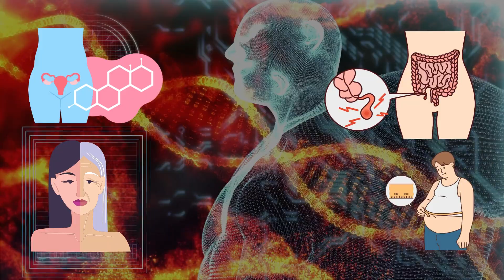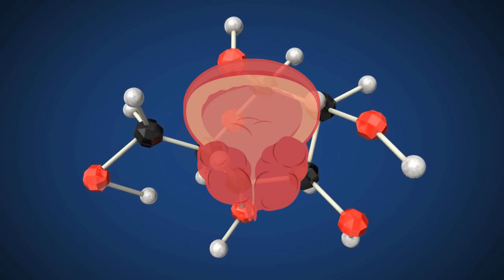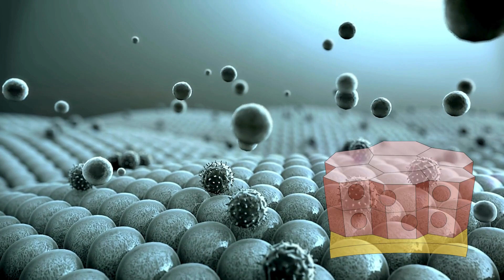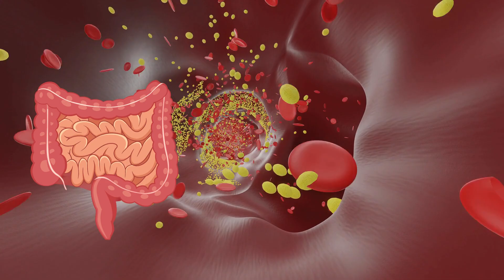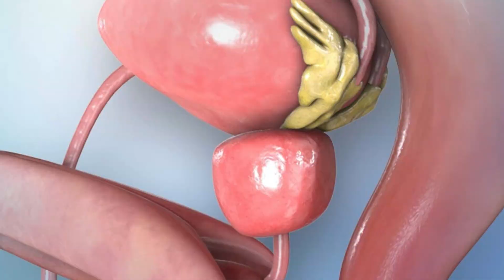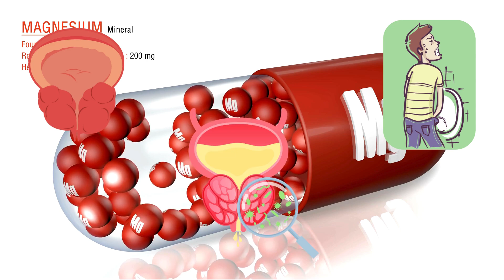Eat This 1 Snack Daily For Total Prostate Health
Discover the ultimate snack that can transform your prostate health in just a few simple bites a day! In this video, we reveal the powerful benefits of incorporating this snack into your daily routine. Say goodbye to prostate issues and hello to a healthier you. Watch now to learn how this small change can make a big difference in your life!